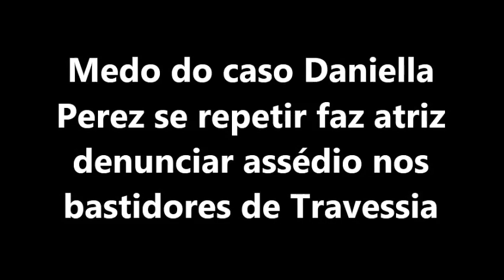MEDO DO CASO DANIELLA PEREZ SE REPETIR FAZ ATRIZ DENUNCIAR ASSÉDIO NOS BASTIDORES DE TRAVESSIA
Curiosamente, situação acontece em outra novela de Glória Perez; vítima procurou Raul Gazolla, ex-marido de Dani, para denunciar assédio nos bastidores

Uma atriz da novela "Travessia", assinada por Glória Perez, decidiu denunciar o assédio que afirma estar sofrendo nos bastidores do folhetim das 21 horas, da TV Globo. Com medo do que aconteceu com a atriz Daniella Perez em 1992 se repetir, ela procurou Raul Gazolla, viúvo de Dani que também atua em "Travessia", para pedir um conselho.

O caso foi revelado pelo próprio ator Raul Gazolla, em entrevista. Ele contou que foi procurado por uma colega de trabalho dizendo ter sido assediada por trás das câmeras da novela. A atriz, no entanto, não teve seu nome exposto por Gazolla.

"Se você está no seu trabalho e for assediada, se alguém começar a te incomodar, se alguém começar a te seguir, alerte alguém, tome providências. Para que você não caia na armadilha de um psicopata", orientou Raul ao iniciar o assunto.

Na sequência, ele deu detalhes do que está acontecendo em "Travessia". "Na novela em que eu estou agora, uma colega de trabalho chegou para mim e falou assim: 'Raul, aconteceu isso comigo. Eu falei assim: 'E você contou para alguém?' e ela falou: 'Não, estou contando para você porque eu sei que a Dani passou por isso e eu estou com medo'", revelou o ator.

"Alerta que fica", diz Raul Gazolla
Ele então foi bem direto e disse para a colega denunciar imediatamente. "'Olha só, você vá na direção da novela e conte' e ela falou: 'Não, mas é porque não aconteceu nada'. Não aconteceu, mas também não tinha acontecido com a Dani. Então vá na direção e conte", narrou ele, sobre a conversa com a atriz.

"É isso aí, abra a boca. Tem que falar. Não pode a gente: 'Ah, mas ele não vai fazer nada'. Não, não vai fazer nada até fazer. Ninguém faz nada até fazer. Exatamente. Acho que é o alerta que fica. O silêncio mata", frisou Gazolla.

Caso Daniella Perez
Vale lembrar que a atriz e bailarina Daniella Perez, filha da autora Glória Perez, foi assassinada em 1992 por um colega de elenco da novela "De Corpo e Alma", escrita por sua mãe. Dani era constantemente assediada por Guilherme de Pádua nos bastidores e nunca contou para ninguém. Na trama, ele interpretava Bira, um dos pares românticos de sua personagem, Yasmin.

Após Daniella não corresponder suas investidas, Guilherme de Pádua emboscou a jovem de 22 anos no dia 28 de dezembro de 1992 e a assassinou com golpes de punhaladas junto com sua então esposa Paula Thomaz - hoje Paula Nogueira Peixoto. O casal foi condenado pelo crime.

Globo diz não ter conhecimento sobre
"Travessia", atual novela das 21h em que o caso nos bastidores teria acontecido, também é assinada por Glória Perez. Lembrando do assassinato de Dani, que morreu sem contar a ninguém sobre o que Guilherme fazia, a atriz da produção tomou o impulso e desabafou com Gazolla, que revelou tudo em entrevista.

De acordo, a TV Globo diz não ter conhecimento sobre nenhum nos estúdios da emissora e afirmou que não comenta sobre esse tipo situação, caso haja uma investigação.